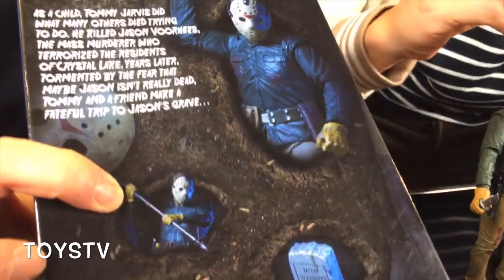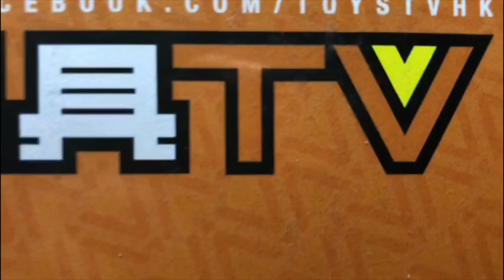「爆玩具」NECA 7" Jason x4 versions from Friday the 13th + Freddy vs Jason TOYSTV Unbox